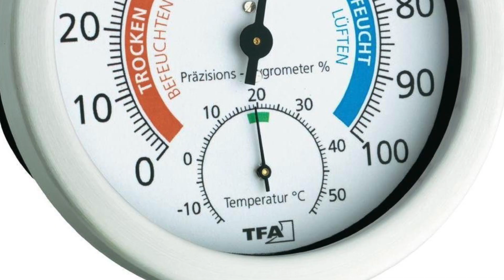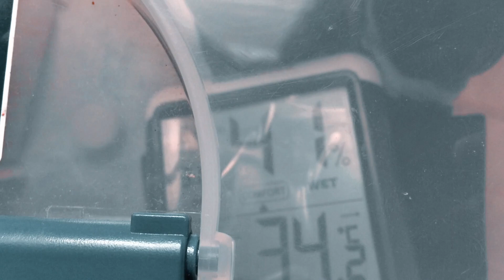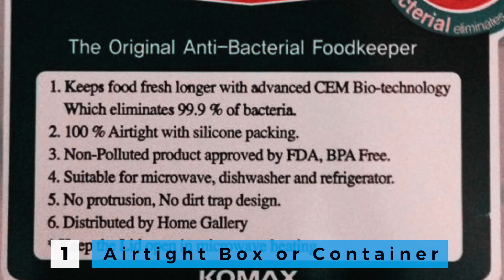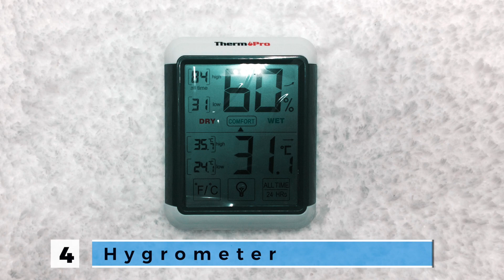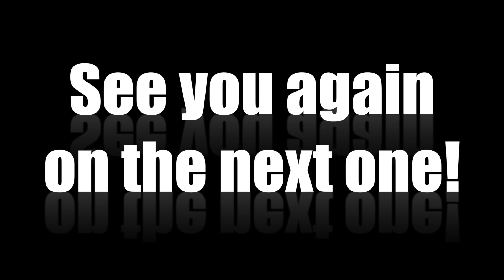(BEST) DIY DRY BOX FOR YOUR CAMERA and LENSES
I know the fact that a lot of us no matter if you’re a photographer, videography or a vlogger uses our camera and it is VERY much important to us.
In this video, i will show you how you can take care of your beloved gears from fungus, dust and other harmful particles from the surrounding with out breaking a bank!
In this video I answered the following questions:
1. What is a dry box?
2. Why need a dry box?
3. What is the ideal relative humidity percentage for your electronics?
4. What are the types of dry box?
5. Why not go below 35% and above 45% relative humidity?
6. Materials to creative you own dry box.
7. Step by step process of creating and organising a dry box.
Hope you will learn something from this guys.

For all kind hearted folks out there you can send me a buck or two:
I use all your donations to improve the photography vlogs for all you